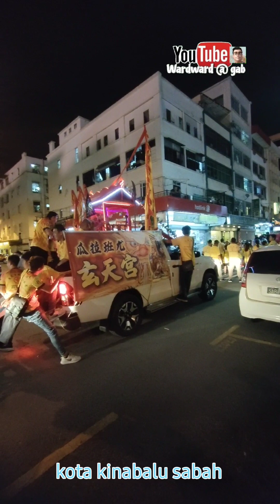Bandar kota kinabalu sabah 24th.March 2023